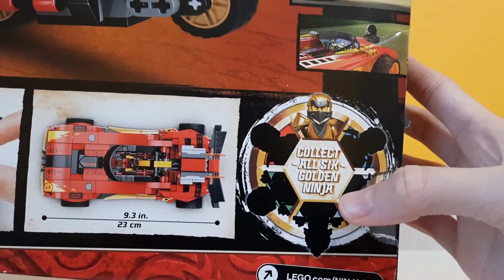Lego Ninjago Legacy 71737 -Recenzja-